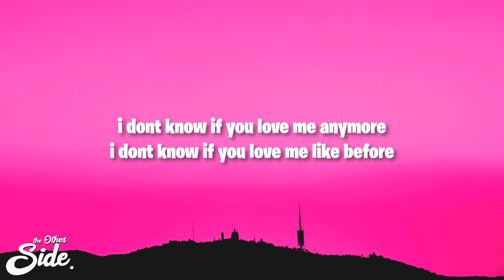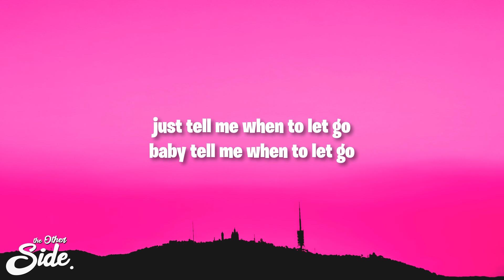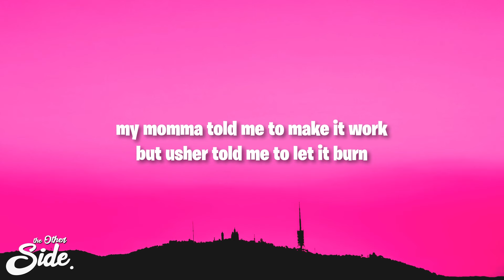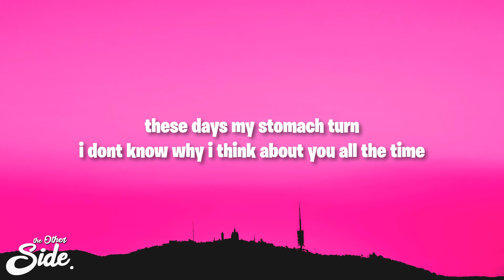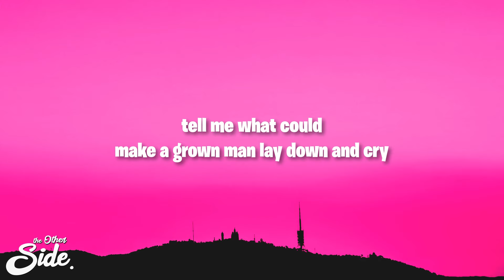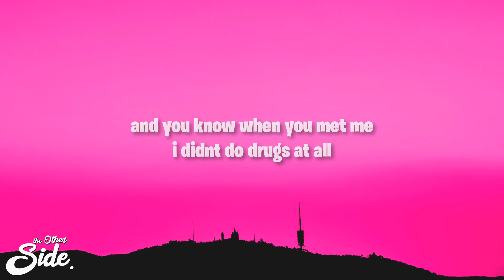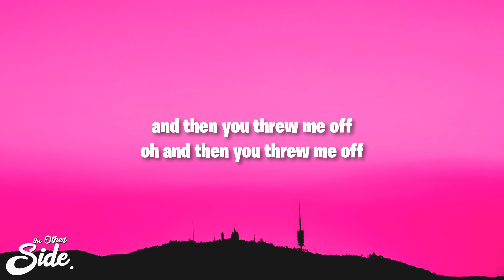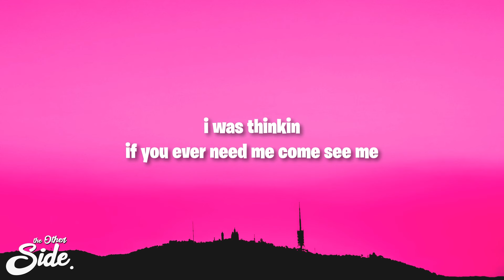Rod Wave - Come See Me (Lyrics)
Rod Wave - Come See Me

(Lyrics):
[Intro]
I don't know if you love me anymore
I don't know if you love me like before
Just tell me when to let go
Baby, tell me when to let go
Xyn beats
Look, look, mm

[Verse]
My momma told me to make it work
But Usher told me to let it burn
I used to see you call my phone and get butterflies
These days, my stomach turn
I don't know why I think about you all the time
I was hopin' this is love and you ain't just down for the ride
Tell me what could make a grown man lay down and cry?
Maybe what he thought was real love, he watchеd die
Problems drive mе insane, shit been wreckin' my brain (Brain)
I've been poppin' these Percocets to cope with the pain (Uh-huh)
Everyone think the root of my problem is a broken heart (Heart)
But, ever since a juvenile, I been lonely and lost (Yeah)
And you know when you met me, I didn't do drugs at all (At all)
But got a dose of your love, hooked like Fentanyl (Fentanyl)
They say the later you wait to quit, the harder you fall (You fall)
You took me to your mountain tip and then you threw me off
And then you threw me off
Oh, and then you threw me off
Threw me off (Xyn beats)

[Chorus]
Last night, I was so high, I almost jumped out of the window
Last night, I was so high, almost jumped out of the window
And my love's all yours, it's all yours from a distance
I was thinkin', if you ever need me, come see me
Uh-huh (Yeah)
Uh-huh, uh-huh, uh-huh, oh
Uh-huh, uh-huh
Uh-huh
Uh-huh, uh-huh